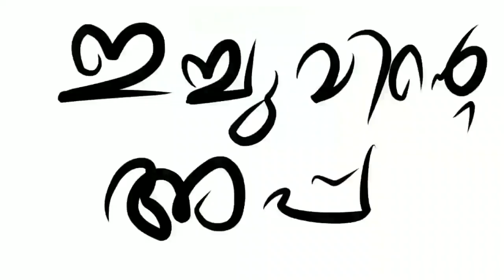ഇച്ചുവും കൂട്ടുകാരിയും @ a Special Floating Restaurant in Cochin .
Do you know , in Cochin , there is a restaurant that floats on water ?  Please watch this video

EVERY  VIDEO  MUST TOUCH YOUR  OR YOUR KIDS HEART IN ONE WAY OR THE OTHER .
Connect Us : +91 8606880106 ( WhatsApp )